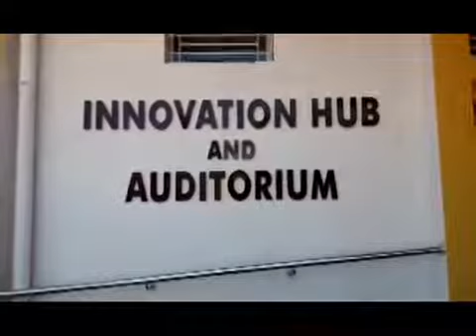Innovation Hub at North Bengal Science Centre, Siliguri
The Hon'ble President of India had declared the decade 2010 – 2020 as the ‘Decade of Innovation’ to nurture the innovation potential of our youth and promoting national competitiveness in the 21st century. With this background, the innovation centric multi-disciplinary science laboratory InnovationHub was inaugurated at North Bengal Science Centre, Siliguri, a unit of National Council of Science Museums-NCSM on February 16, 2018.
The facility was inaugurated by Shri Gautam Deb, Hon’ble Minister in Charge, Dept. of Tourism, Govt. of West Bengal. Ms. Joyoshi Das Gupta, District Magistrate, Darjeeling and Sk. Emdadul Islam, Director, Birla Industrial & Technological Museum, Kolkata were also present on that occasion among other dignitaries.